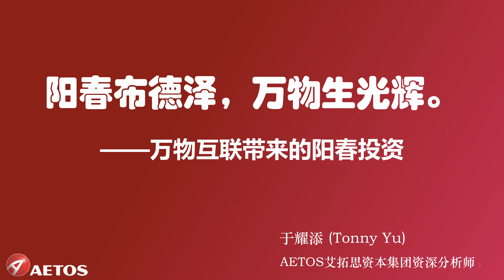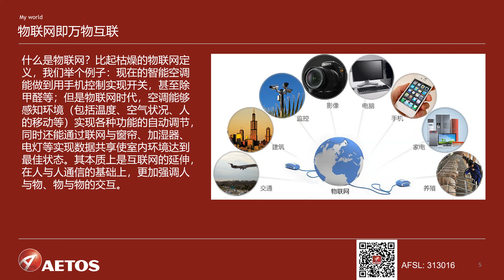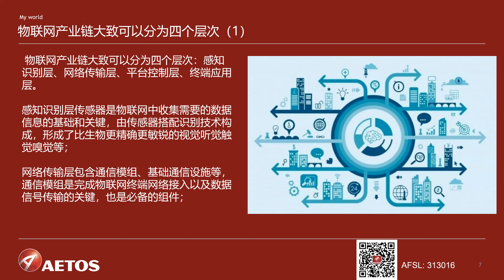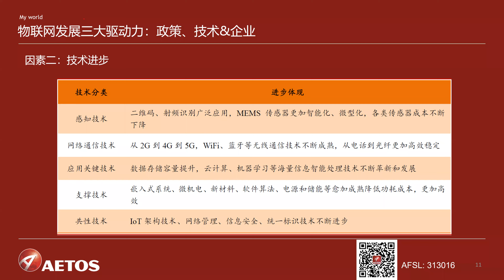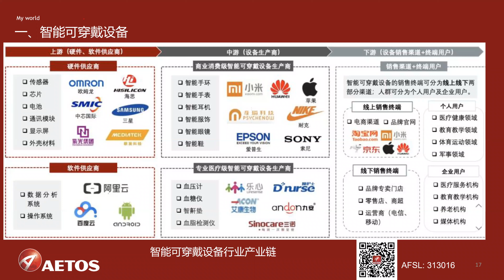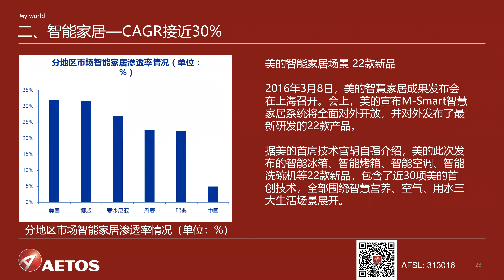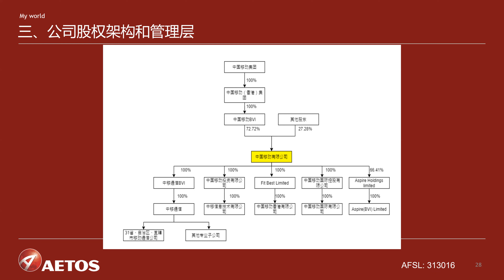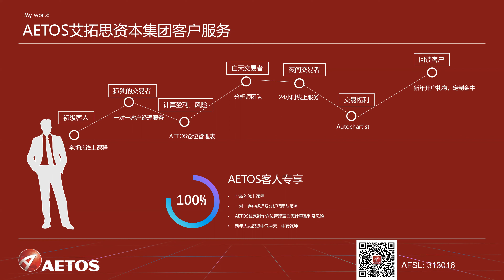AETOS艾拓思聚焦热点：“物联网”正当时，是否会是下一个“苹果”？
物联网至今发展已超过20年，但可以说仍处于早期阶段。随着5G网络正式商用落地，迎合了物联网的发展需求。根据ABI Research的数据，2020年全球物联网终端连接数量达66.16亿美元，预计2026年达到237.2亿美元。

如今物联网企业正在崛起。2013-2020年全球市值排行前10名的公司中，科技行业及互联网化的泛科技公司表现强势。智能可穿戴设备、智能家居、车联网等为目前热门物联网赛道。

现在是投资物联网的合适时机吗？今晚，拥有30年金融投资经验的AETOS艾拓思资深分析师Tonny Yu带您分潮析势，解读万物互联带来的最佳投资机遇，欢迎您的关注！

AETOS艾拓思金融小助手3号微信号：AETOS_SYD

AETOS艾拓思线上投资课程介绍：
AETOS艾拓思市场前瞻｜一周交易机会尽收眼底！
课程时间：每周一 6:30 – 7:30 pm（悉尼时间）
参与方式：免费参与

AETOS艾拓思客户专享｜客户专享的高效交易策略
课程时间：每周二 6:30 – 7:30 pm（悉尼时间）
参与方式：客户免费参与，欢迎注册成为AETOS艾拓思客户

AETOS艾拓思聚焦热点｜资深分析师精彩点评近期市场热点
课程时间：每周三 6:30 – 7:30 pm（悉尼时间）

AETOS艾拓思VIP实盘交易私教课｜资深交易导师实盘演示专业机构交易员交易方案！
课程时间：每周五 8:00 – 9:00 pm（悉尼时间）
参与方式：请联系您的客户经理获取课程链接